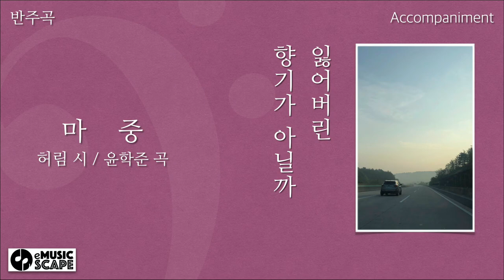"마중" D조 피아노 반주 Instrumental(Melody Guide) - 허림 시 / 윤학준 곡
한국가곡 "마중" D조 피아노 반주 Instrumental(Melody Guide)
허림 시 / 윤학준 곡
Photo by Lee Dongkwan